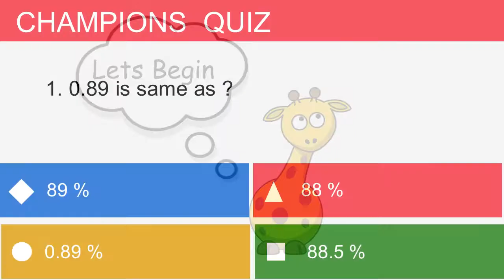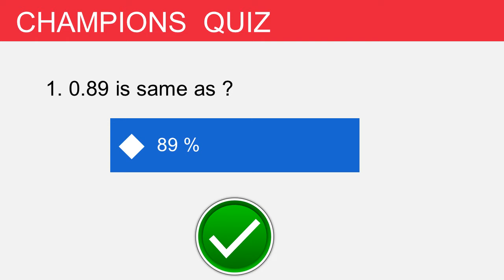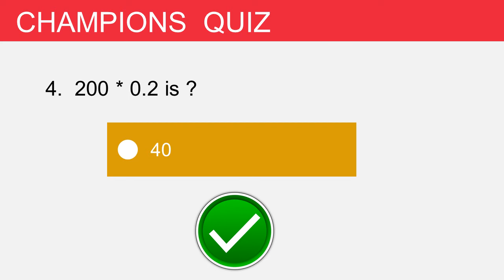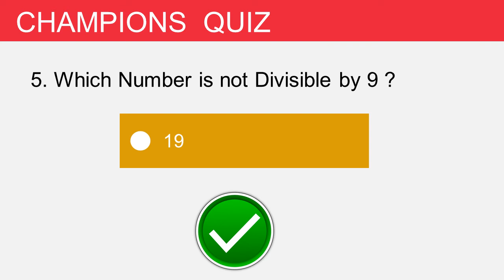Maths Quiz | Maths Quiz Questions and Answers | Kids Maths Learning Videos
Can you pass this quiz ?
Lets check your knowledge  :P

Math puzzles and maths games continue to become more and more popular. They seem very easy at first, but many people end up getting them all wrong. Do you want to test your logic skills?

SOLVE CHAMPIONS QUIZ AND BECOME A CHAMPION

For more such interesting quiz

LEARN AND GROW WITH US